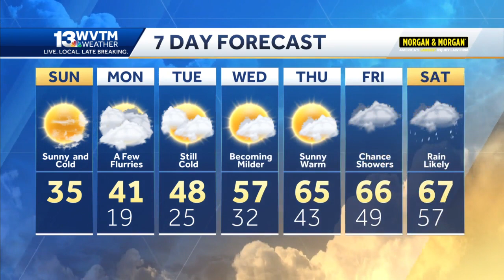30s this afternoon, temperatures cool to 20 degrees or less again tonight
30s this afternoon, temperatures cool to 20 degrees or less again tonight